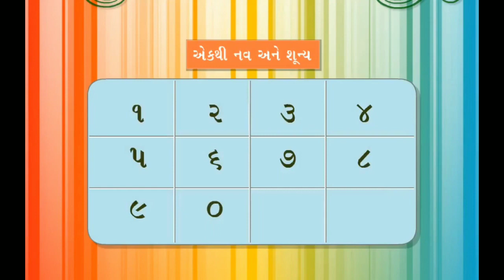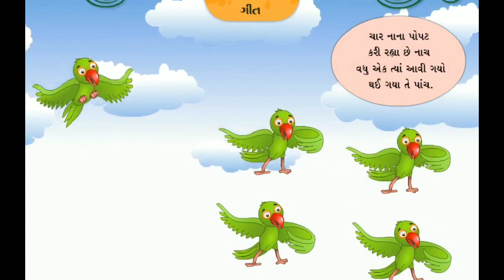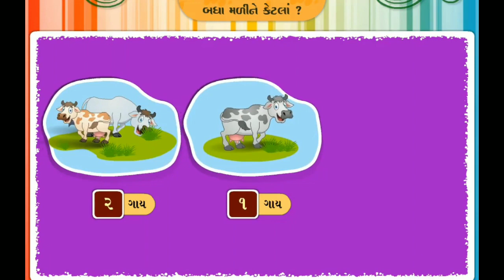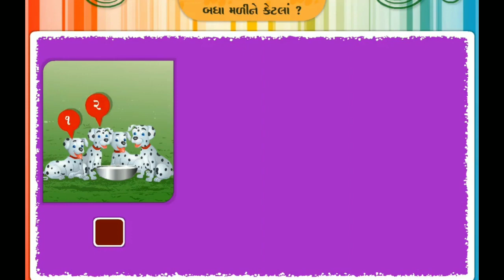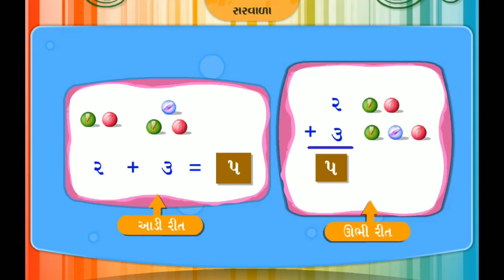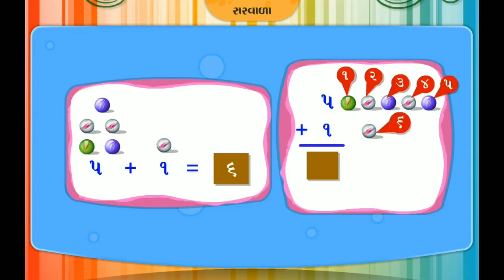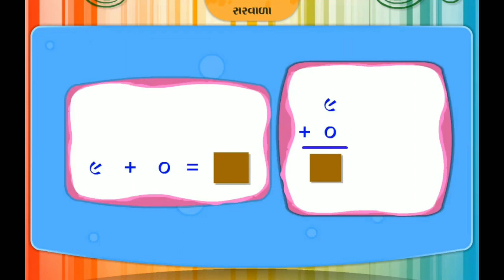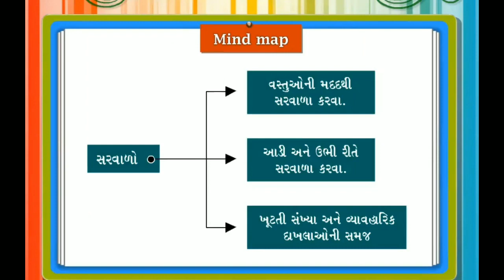STD -1, ગણિત એકમ -4